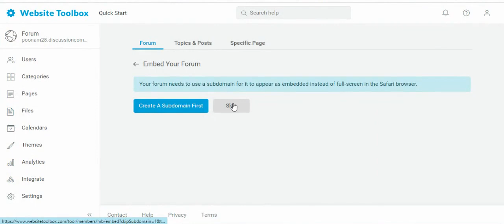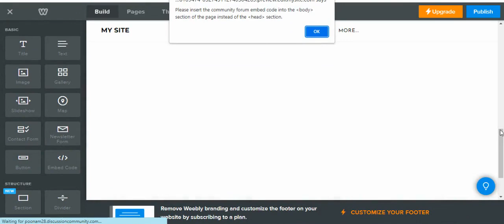Embed A Forum Into Your Weebly Website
Step-by-step instructions to embed your Website Toolbox forum into your Weebly